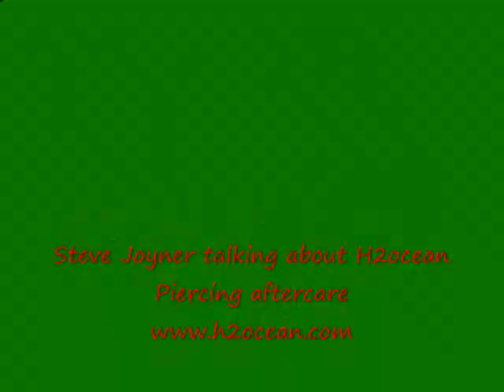Body Suspension artist, piercer, brander, scarification artist, Steve Joyner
Body piercer, brander, scarification artist,and founder of Constructs of Ritual Evolution (CoRE). Steve Joyner talks about using H2ocean piercing Aftercare.  The best piercing aftercare product. Easy to use H2ocean spray and mouthwash. Steve Joyner piercing aftercare tips and advise.